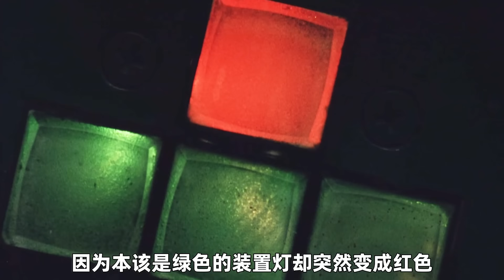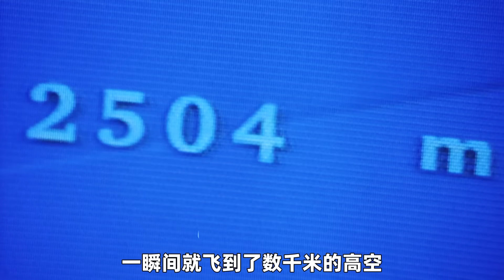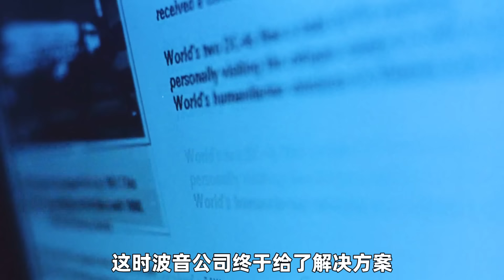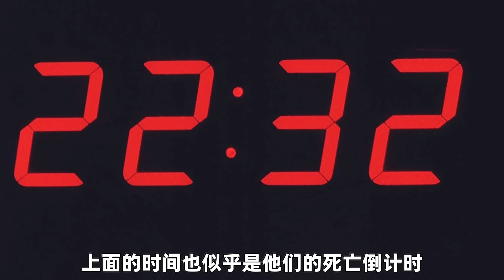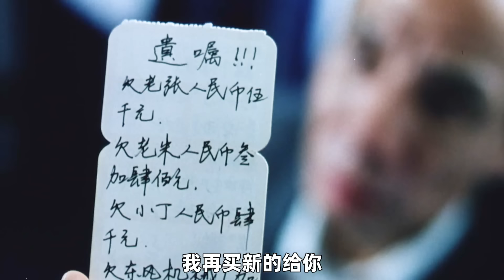空姐當眾脫下絲襪，乘客摘掉物品，飛機需要緊急迫降！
《緊急迫降》